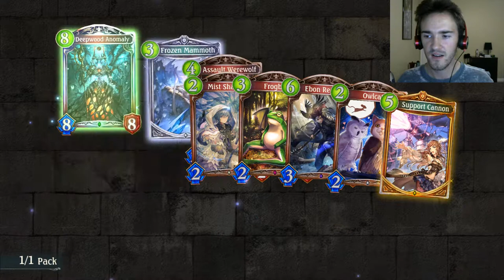Shadowverse Erika Story Chapter 05 The Cost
Shadowverse is a free-to-play collectible card video game developed and published by Cygames. It was released for iOS and Android devices in June 2016, and by July was already the most popular mobile collectible card game in Japan.